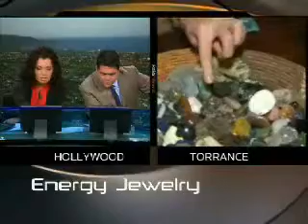Energy Muse Jewelry on KTLA 5 Morning News - Part 2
Energy Muse Jewelry is visited by KTLA 5 Morning News.  Founders Heather and Timmi discuss intention based energy, the energetic properties of crystals and perform a quick stone reading.